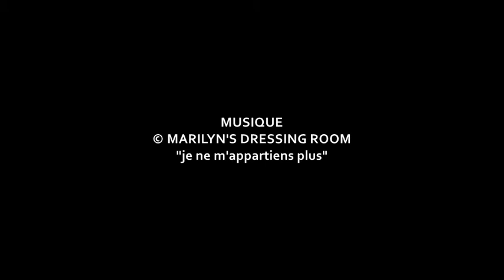PAYSAGES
Un corps face à l'océan. Réminiscence lointaine.
Danse - Aurélia Jarry ©
Texte et voix - Yann Karaquillo ©
Musique - Marilyn's Dressing Room ©
Captation et montage - Aurélia Jarry
Oléron - septembre 2016